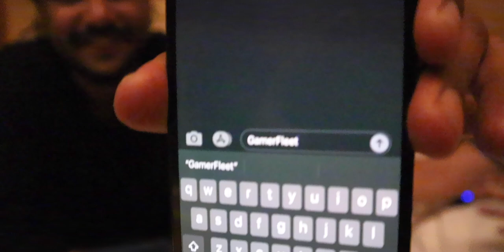Reading @SamayRainaOfficial's Mind Live | Karan Singh Magic